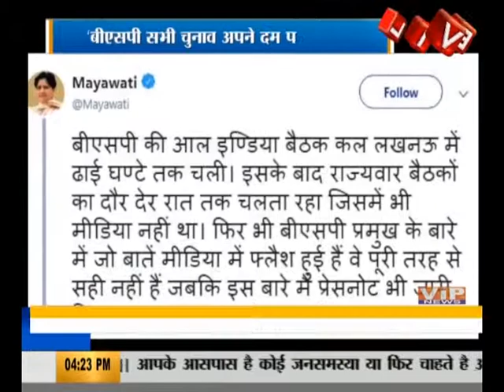News Live - मायावती ने गठबंधन तोड़ने का किया अधिकारिक एलान...